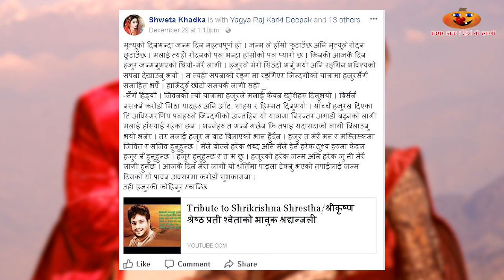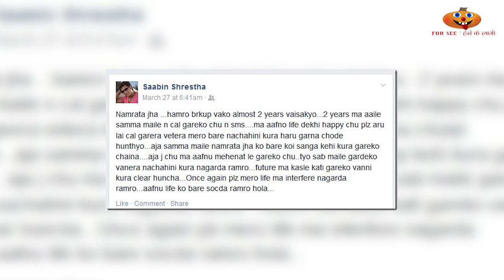रुपै मोहनी बन्यो रेकर्ड ब्रेकर गीत, क्लबमा पानी नाप्दै अनमोल || Filmy Update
Presenter : radhika Kandel
Camera : Vishal Aryal
Editor : Sanjip Shrestha
Director : Santosh Khanal
Copyright:
Forseenetwork ! हेर्न कै लागी
2017